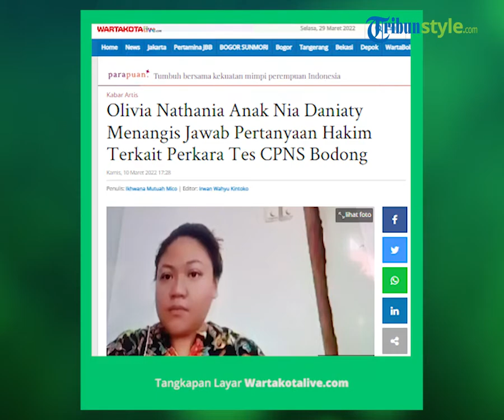Tidak Terima Divonis 3 Tahun Penjara, Olivia Nathania akan Ajukan Banding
TRIBUN-VIDEO.COM - Olivia Nathania anak Nia Daniaty divonis tiga tahun penjara oleh majelis hakim Pengadilan Negeri Jakarta Selatan, Senin (28/3/2022).

Olivia Nathania dinilai bersalah secara sah dan meyakinkan melakukan tindak pidana penipuan dan penggelapan CPNS bodong.

Andy Mulia Siregar, kuasa hukum Olivia Nathania, mengatakan, kliennya menghargai putusan hakim.